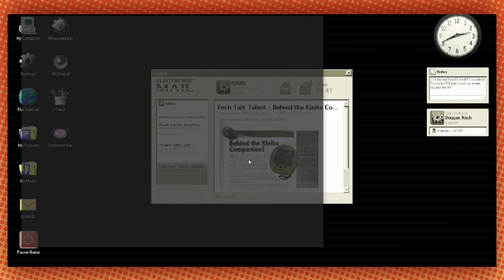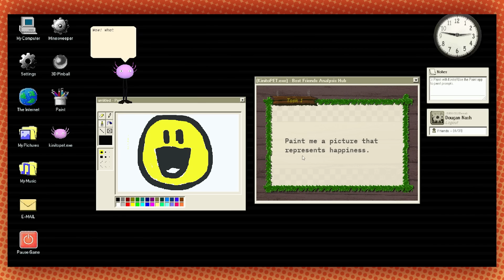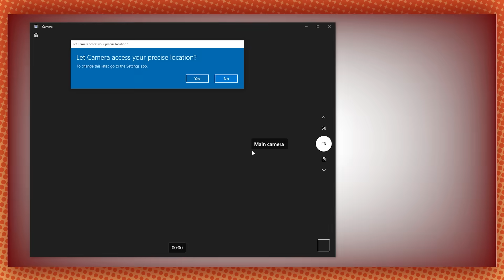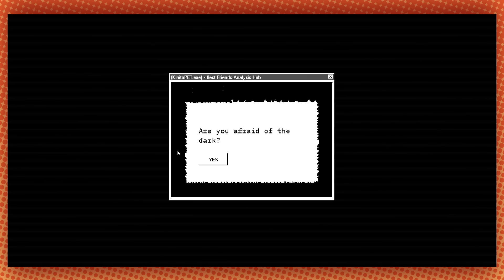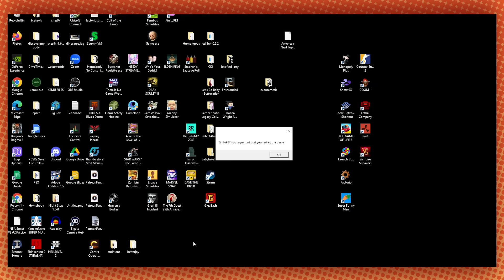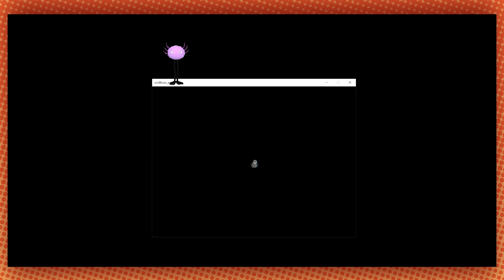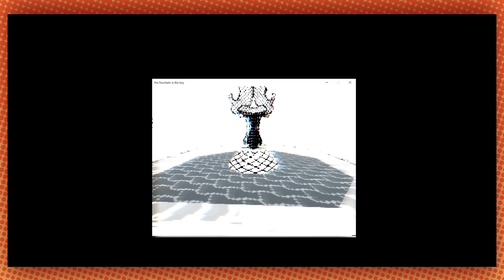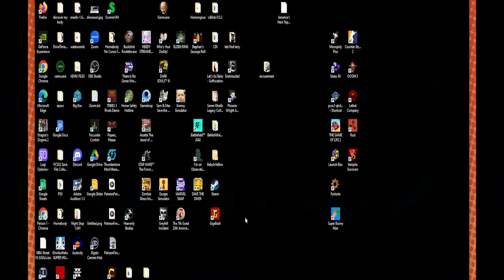Are...we actually getting hacked? | KinitoPet [FINALE]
*STROBE LIGHT WARNING: 16:11 to 16:20 *
Not the ADMINISTRATOR PERMISSIONS?!